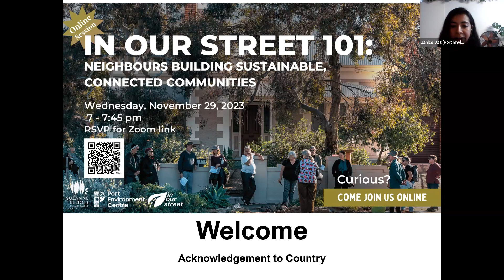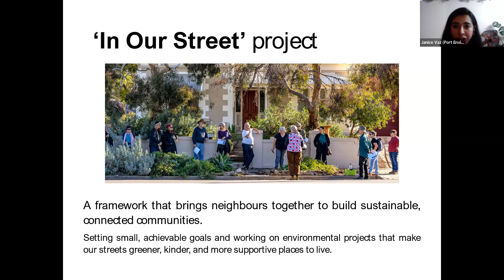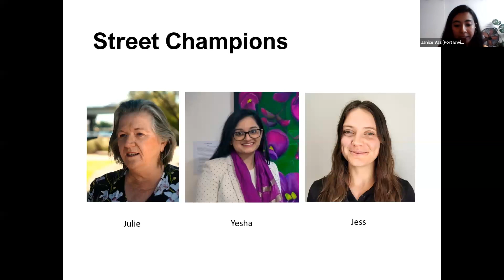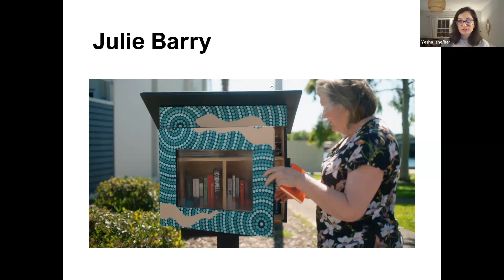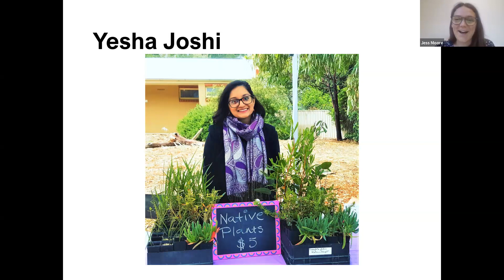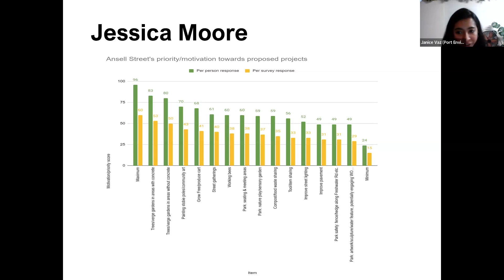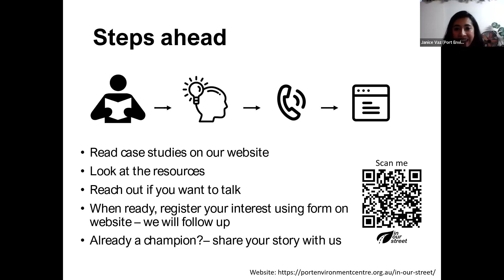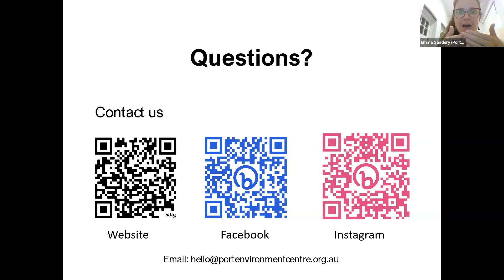In Our Street 101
Ever wondered how to transform your street into a greener and more sustainable haven — one that sparks conversations, attracts biodiversity, and fosters a sense of community?

Hear from the Port Environment Centre team and three local street champions as they share their journeys.

‘In Our Street’ is a framework that brings together neighbours to work on building sustainable, connected communities. Neighbours meet, set small achievable goals, and work on environmental projects that create greener, kinder, more supportive neighbourhoods.

Port Environment Centre have created a range of resources to assist people in undertaking projects in their own communities, and have gathered examples of fabulous humans doing wonderful things for their communities to help inspire us all.

This is a recording of an online information session held in November 2023.